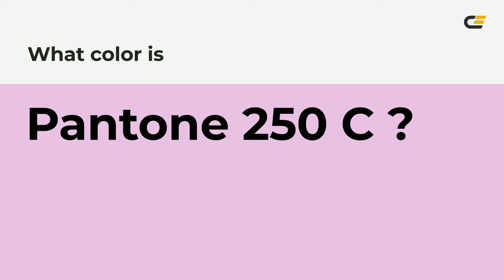color e7bae4 hex color - Violet color - Cool color e7bae4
What color is ? e7bae4 hex color - Violet color - Cool color e7bae4

Hex e7bae4 Color Code is also known as color.

Hex e7bae4 Color code in RGB color code model is created after adding 90.59% red color, 72.94% green color and 89.41% blue color.
Hex e7bae4 Color code in CMYK color (process color) code model is generated after subtraction of 0% cyan, 19% magenta, 1% yellow and 9% black.